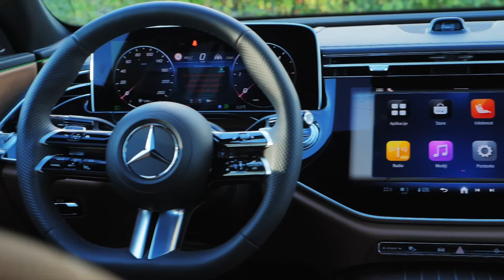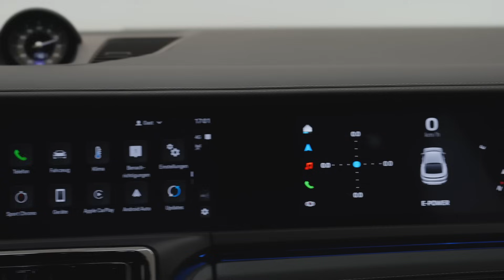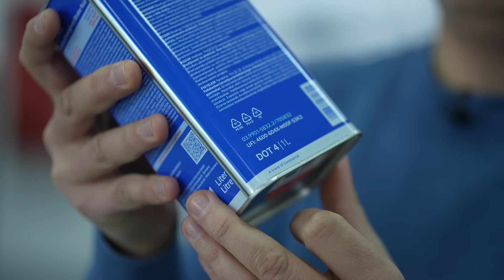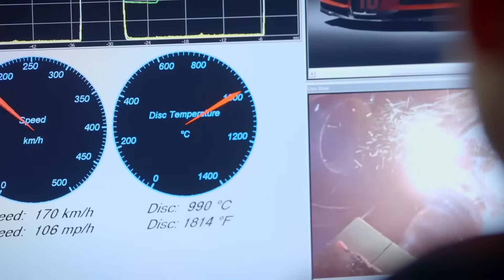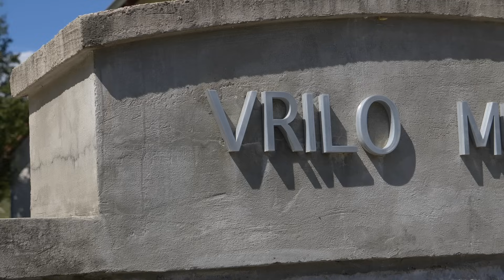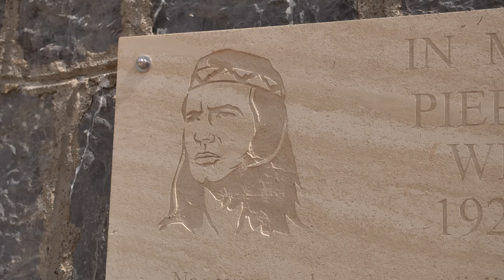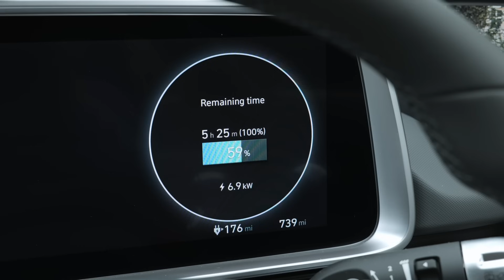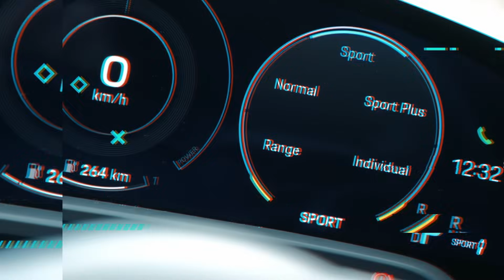Auto Market S08E13 - premijera 04. prosinca 2023.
U ovoj epizodi pogledajte:
0:00 Predstavljamo Lexus RZ
1:57 Mercedes E klasa - Jura se fura
8:13 Nova Porsche Panamera - Ekskluzivna premijera u Dubaiju
13:00 Sve što morate znati o kočionoj tekućini - by Tokić
17:25 Vodič za planinarenje i vožnju Velebitom u suradnji s HGSS-om i Daciom
23:16 Hyundai Ioniq 6 kroz brojke! - ispitao Branimir Tomurad